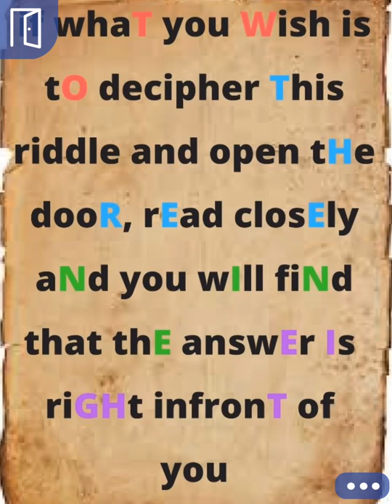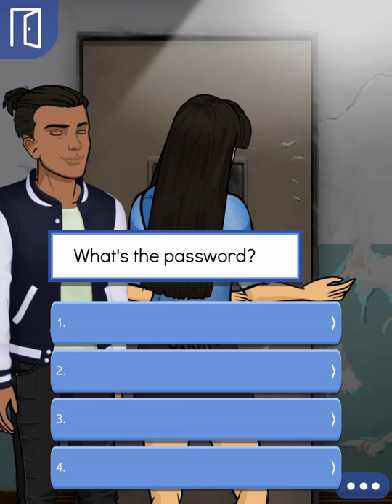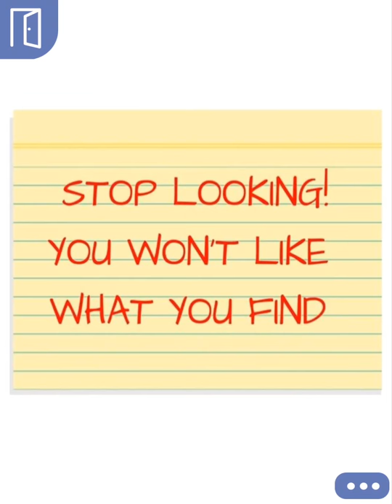Episode: Choose Your Story - Confessions of a teenage detective Episode 9